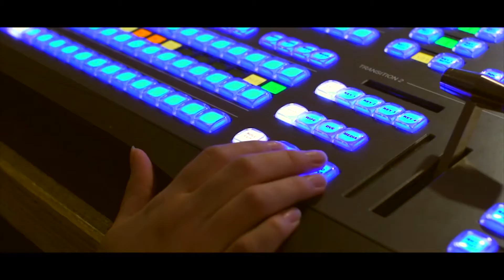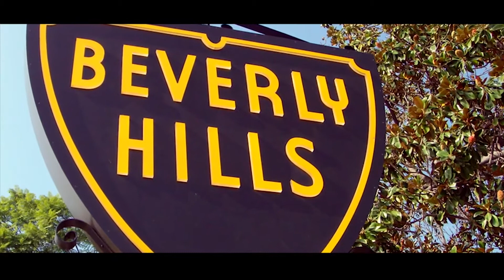Penn State Hollywood Program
Brief video teaser/trailer for Penn State Hollywood Program.